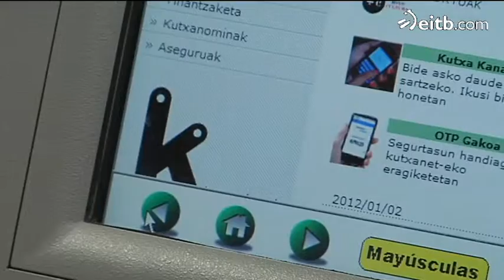Kutxabankek gizarte-ekintzari eutsi ahal izango dio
Kutxabankek gizarte ekintzarekin jarraitu ahal izango du, horretarako akordioa lortu baitute bart Eusko Alderdi Jeltzaleak eta Espainiako gobernuak.